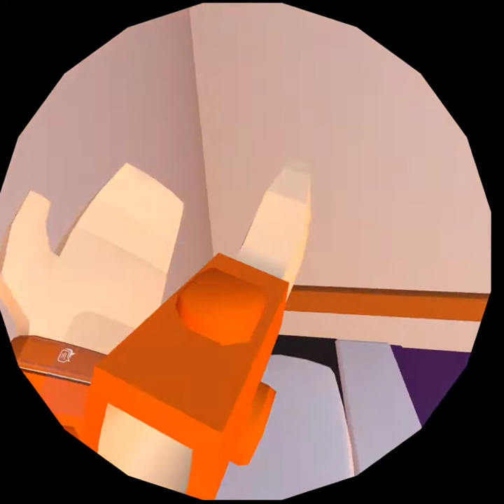New Oculus Quest2! Rec Room Serious glitches that can HAPPEN!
Make sure this glitch does not happen.